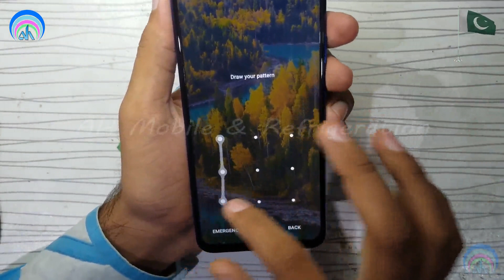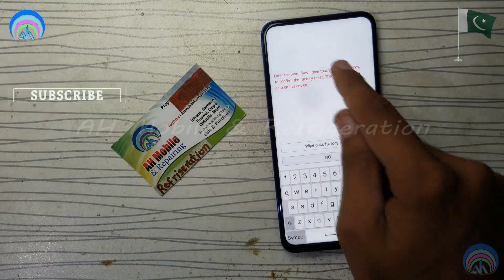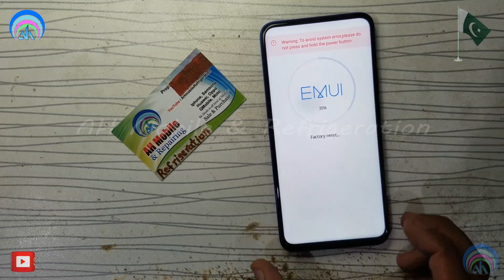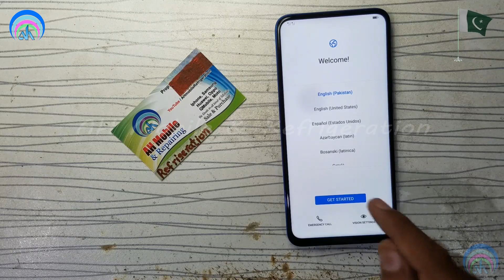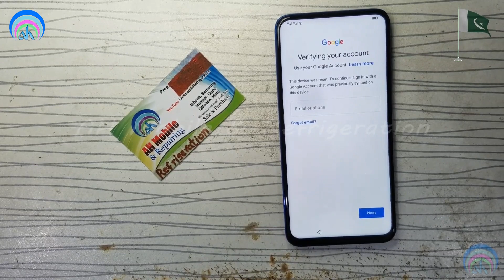Huawei Y9 Prime 2019 Hard Reset Password Pattern Unlock Without PC 2020 | Urdu Hindi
how to unlock huawei y9 2019
huawei y9 pattern unlock
huawei y9 2019 pattern lock
huawei y9 2019 unlock code
huawei y9 2019 forgot password
hard reset huawei y9 2019
huawei y9 pattern lock
huawei y9 forgot password